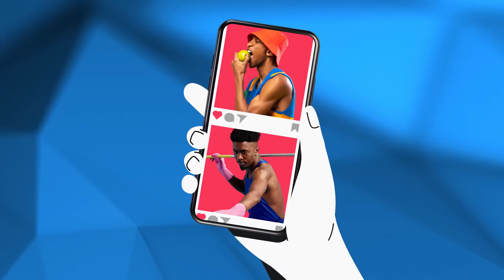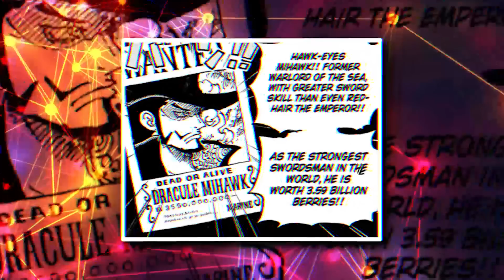The Battle Of Egghead: What It Means To Be a Yonko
Timestamps:
00:00 Intro
02:38 The Test Of A Yonko
09:57 Sabaody Vs Egghead: The Reverse
13:01 The Final Saga